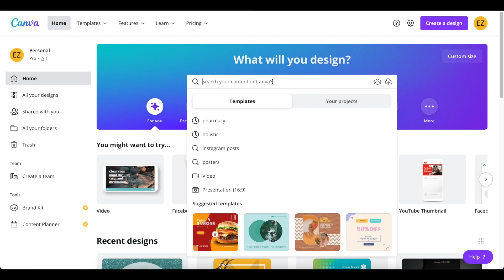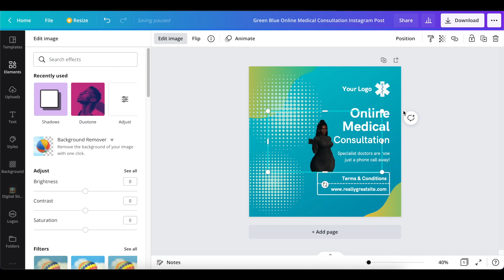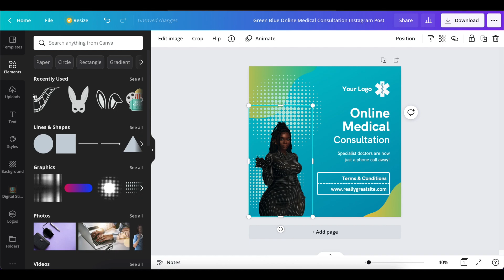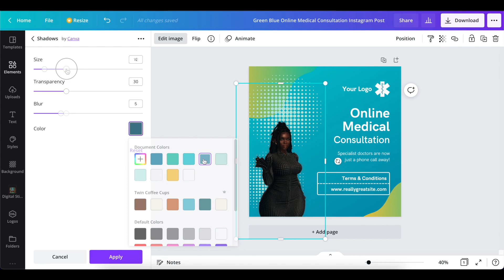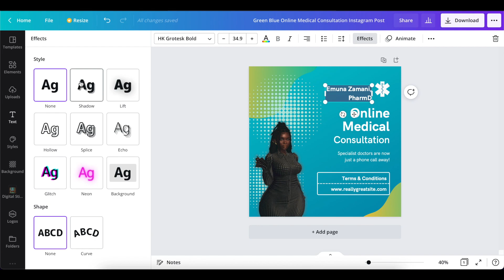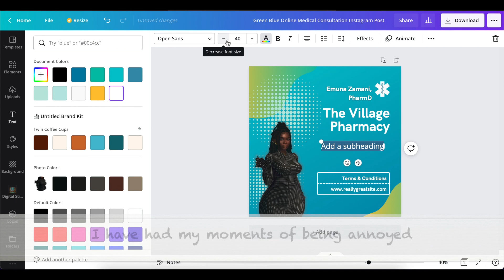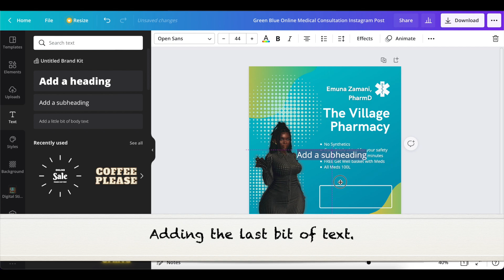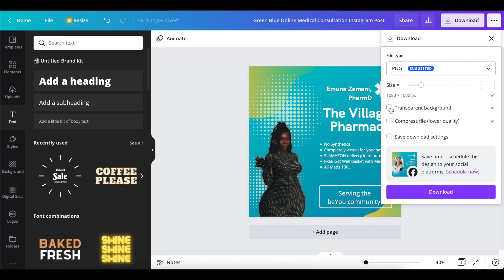How to Create a Second Life Ad Using Canva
In this tutorial, we work through creating an ad that can be uploaded into Second Life for role play or to support your virtual business.

Tools Used:
Canva Pro
Macbook Pro
Firestorm Viewer